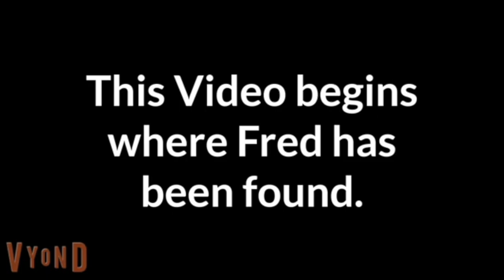Fred Jones Gets Arrested | Vyond | Cokeverse